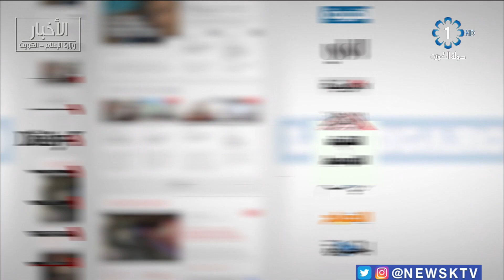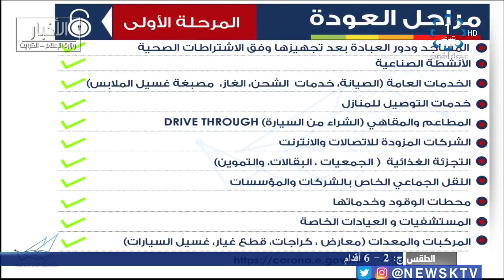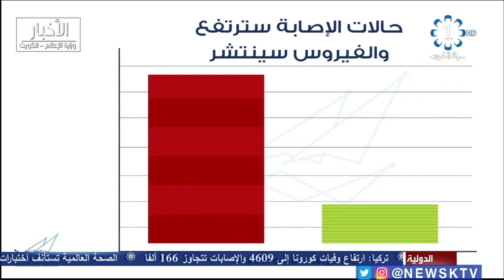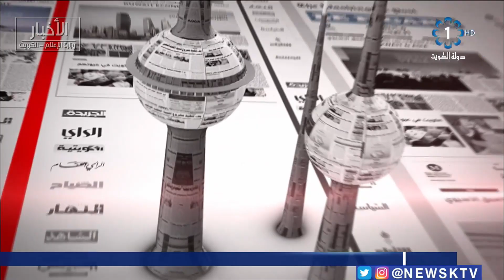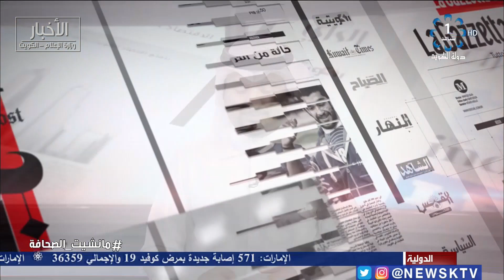برنامج مانشيت الصحافة .. جولة في أبرز أخبار الصحف - الإعلامي / حسين عبد الرحمن